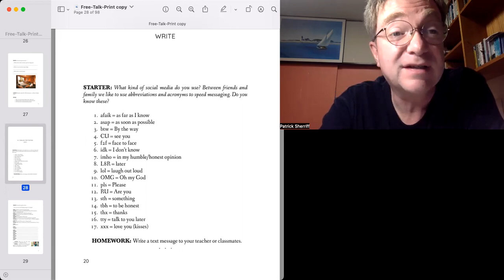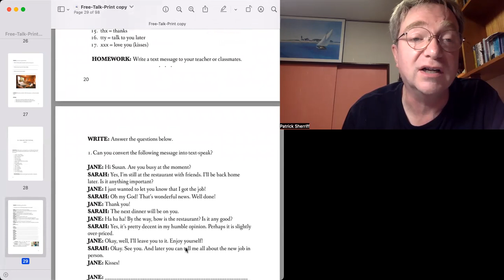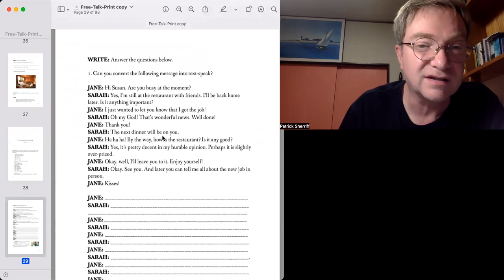Free Talk Conversation 1-10: English for texting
Do you know how to use shortcuts when you send text messages in English online? Patrick Sherriff introduces the lesson for students of English as a foreign language from the Free Talk Conversation textbook available from Amazon at the following link: ここで使われている教材のシリーズは全てアマゾンで購入可能です。